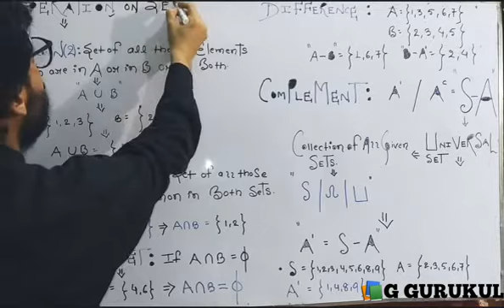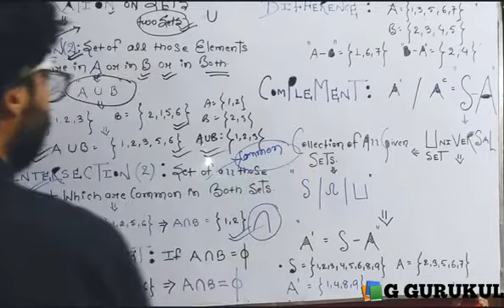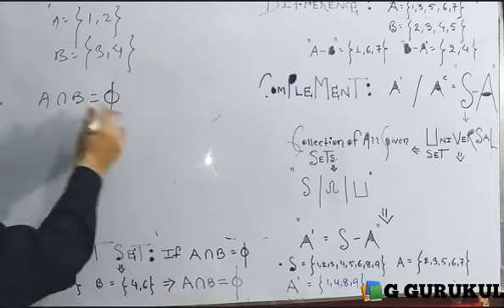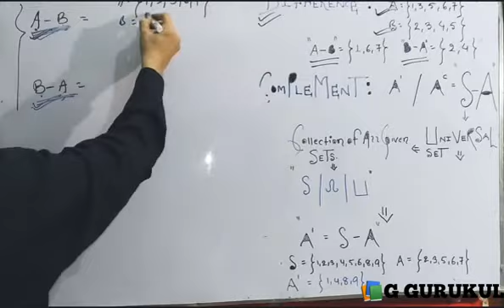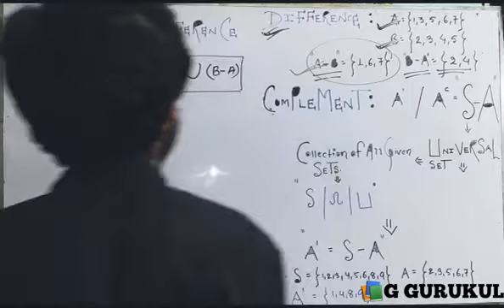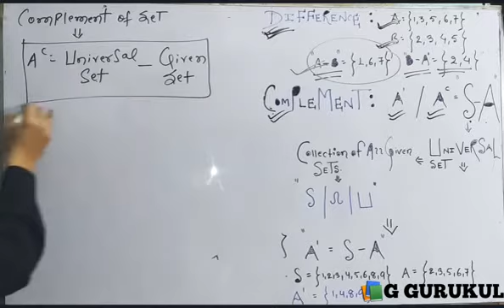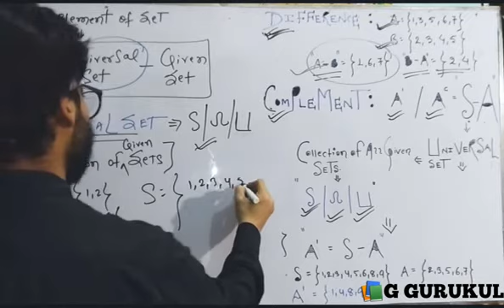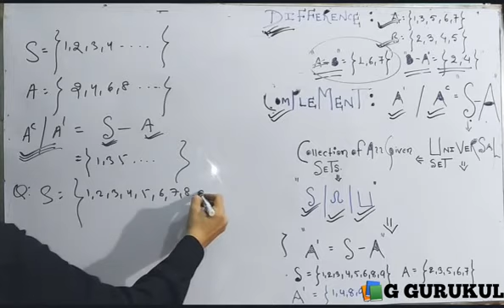OPERATIONS ON SET ( UNION_ INTERSECTION_COMPLEMENT & DIFFERENCE OF SETS)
COMPLETE CONCEPT OF OPERATION ON SET